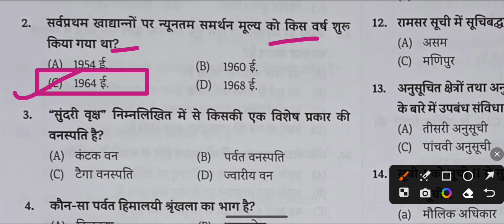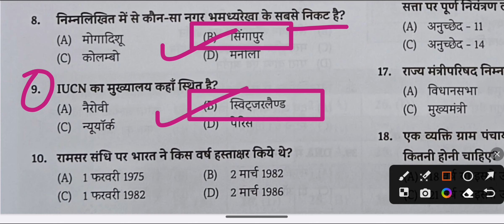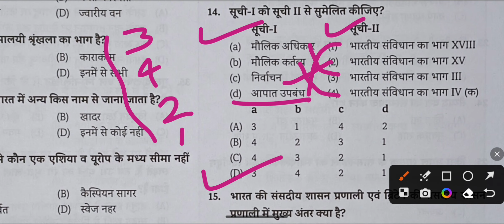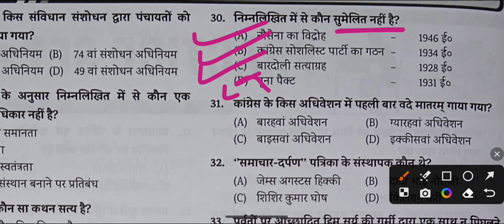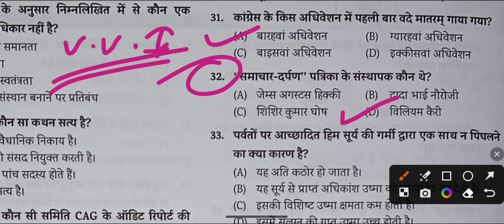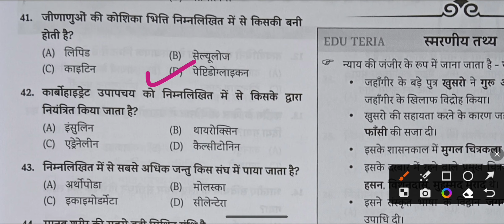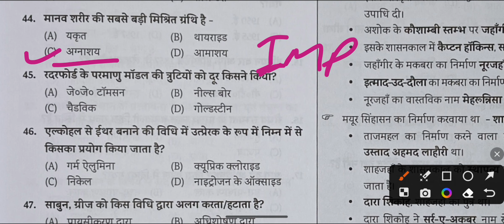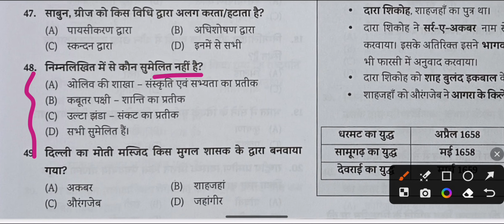Eduteria 5000 mcq book || BSSC Inter level Practice Set 2023 || Set - 21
Eduteria 5000 mcq book || BSSC Inter level Practice Set 2023 || eduteria || Set - 21

Bssc inter level vacancy 2023 kya ha
Bssc inter level vacancy 2023 salary
Bssc inter level vacancy 2023 online apply
Bssc inter level vacancy 2023 form kaise bhare
Bssc inter level kya hai